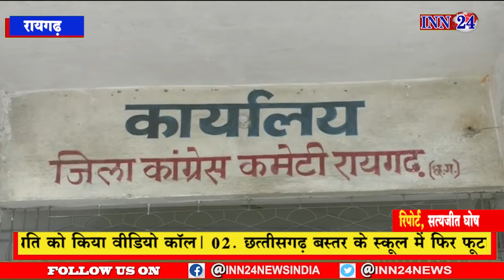Raigarh__पिछले कुछ दिनों से कॉंग्रेस पार्टी की महिलाओ के बीच का विवाद काफी चर्चा में बना हुआ है।